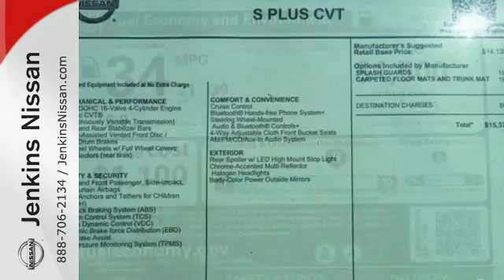New 2017 Nissan Versa Sedan Lakeland FL Tampa, FL 17V142 - SOLD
Year: 2017
Make: Nissan
Model: Versa Sedan
Trim: S Plus CVT
Engine: 1.6 L 4 Cyl. Cyl.
Color: Titanium
Stock #: 17V142
VIN: 3N1CN7AP5HL846435

Address:
401 State Rd 33 N